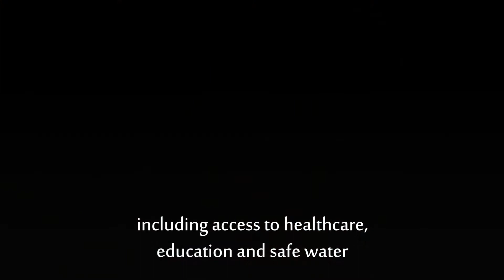30 years for the Convention on the Rights of the Child | ٣٠ عاماً على اتفاقية حقوق الأطفال